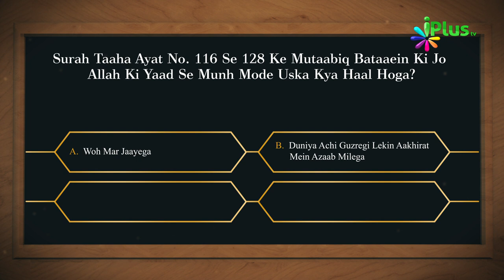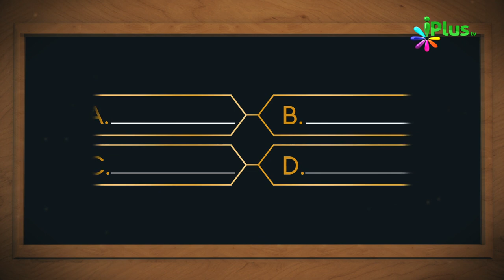Aaj Ka Sawal 427 - iPlus TV | Islamic Quiz | Islami Sawal Jawab | Deeni Sawal Jawab